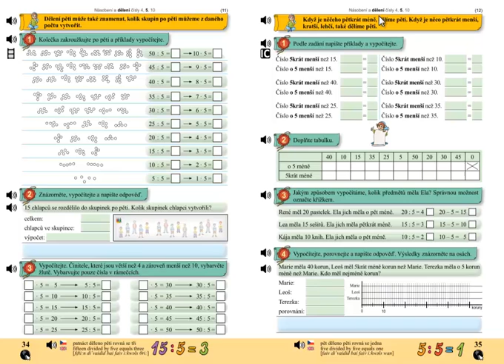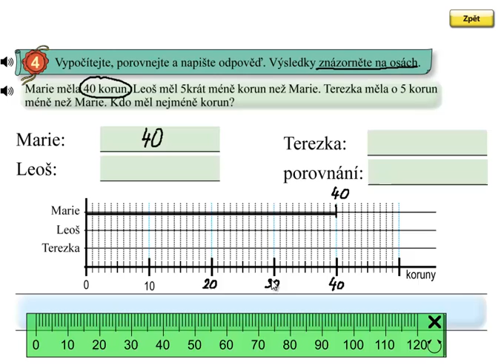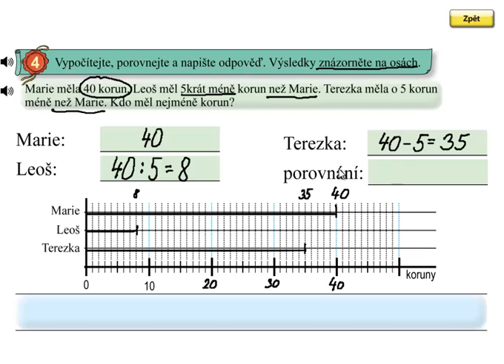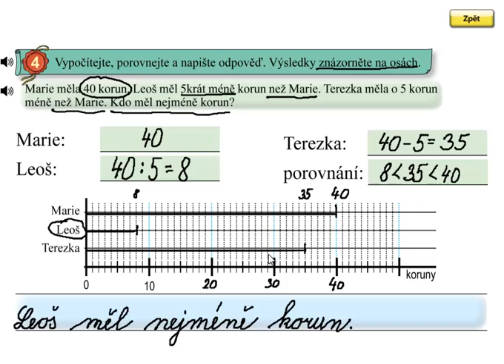Dělení 5, 5 krát méně; Matýskova matematika 6.díl, strana 35, cvičení 4